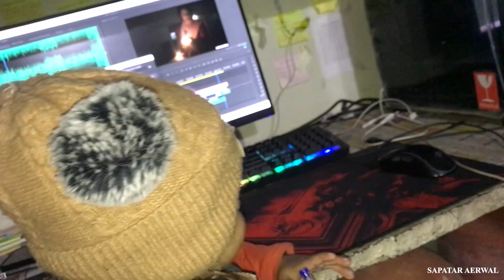Copying Me | Daily Vlog 226 | SAPATAR AERWAL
|| Radhe Radhe ||

YOUR QUERYS

Dream job
daily vlog
new vlog
trending vlog
kota vlog
kota details
visiting places in kota
bachpan
vlog video
vlog music
bloggers
vlog hot lattest
indian vlog
indian vloggers
indian vlogs on youtube
vlog hindi